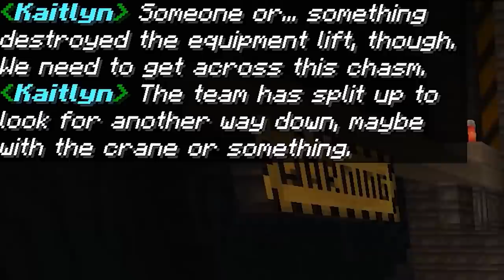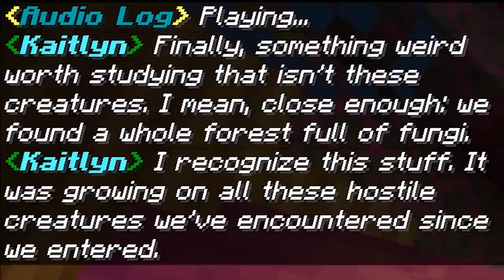GOD MUTANTS INVADED my MINECRAFT WORLD!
MUTANT MONSTERS INVADED my MINECRAFT WORLD! w/BeckBroPlays